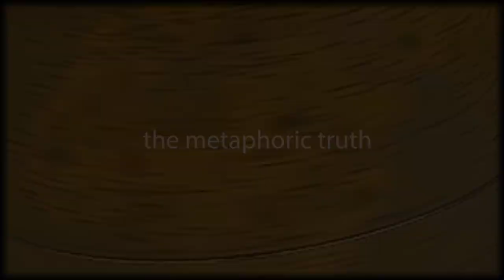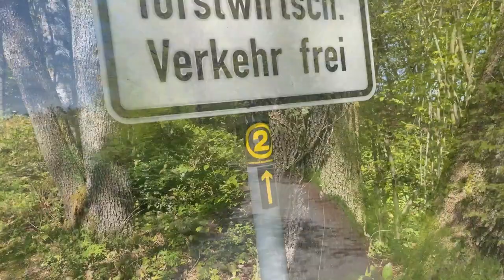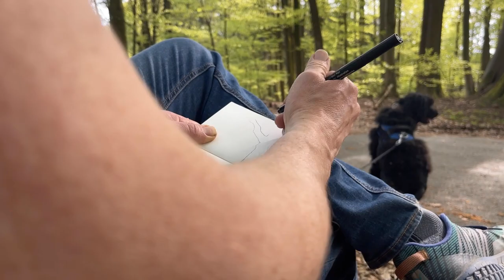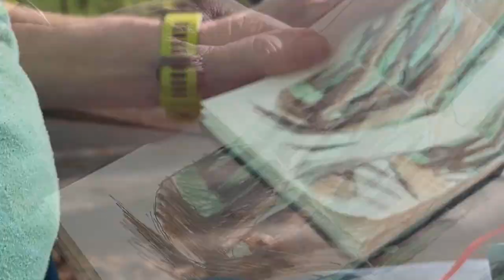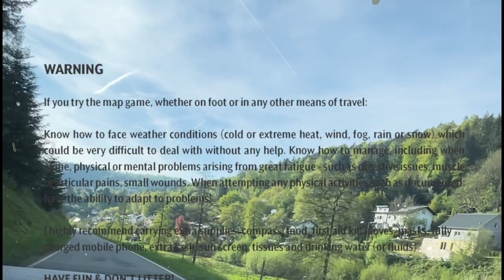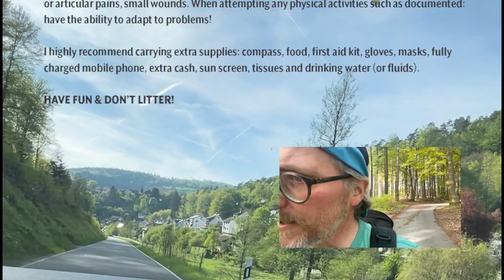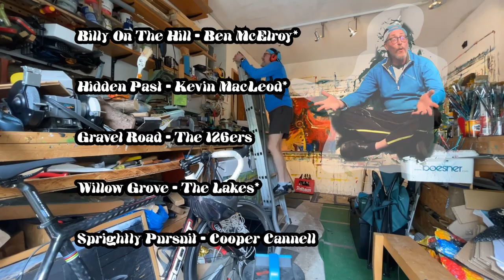ART MIND ENVIRONMENT 022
HAPPY SPRING! ART - In this episode I take a moment to NOT create (don't worry - it's a short break!)...MIND - discovering the metaphorical truth...ENVIRONMENT: Sketchbook Mapquest I15 - getting slightly lost and hiking above Grein (Schönau)...

A special thanks to Ryan (Cameraman#2), DJ Joe-Joe (Intro),  Stefan Sieber (gimbal assistant), and to all of you for watching.

Messiah - Handel

Traversing - Godmode

Store Away For A Winter's Day - Ben McElroy*

Vroom Vroom Vespa - Sky Toes*

Billy On The Hill - Ben McElroy*

Gravel Road - The 126ers

Willow Grove - The Lakes*

Camphora - Arnito*